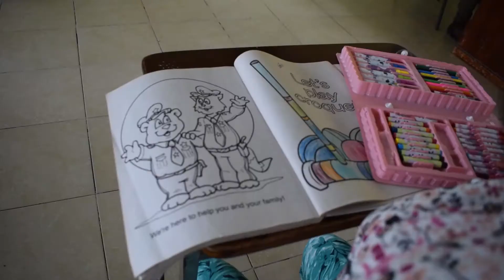BRIGADAS DIRECCIÓN DISTRITAL-TV CHACO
BRIGADAS DIRECCIÓN DISTRITAL 15D02 EL CHACO-QUIJOS EDUCACIÓN
Funcionarios de la Dirección Distrital, emprenden brigadas ara visitar las instituciones educativas de la localidad, el objetivo es conocer sus necesidades y proponer alternativas para solventarlas.